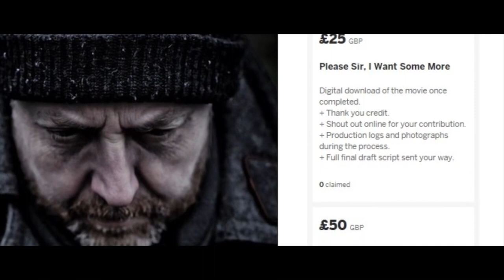Screenkicker meets Des O'Gorman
Screenkicker meets comedian, actor, Dr Who fan and all round nice chap Des O'Gorman.  We chat about what he's been up to, projects he has in the pipeline - he even tells us a joke.